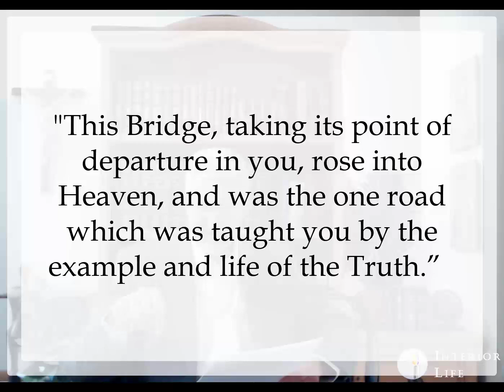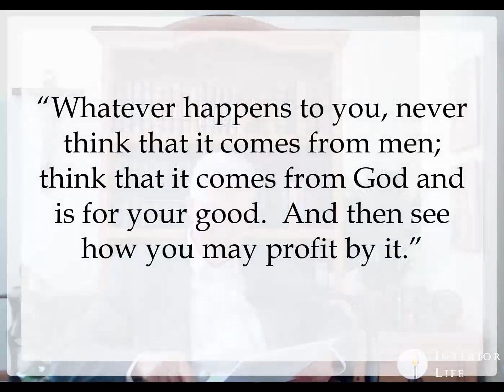What Christ's Ascension means for our interior life.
How exactly does Christ's ascenion relate to our interior life - and our life in the world?

The amazing St. Catherine of Siena was given messages from God that answer that question.

for a Free Guide on Ignatian Discernment - critical to so much of our interior life.

In this video:
1:00 – Intro
1:38 – The ascension and us
6:15 – Jesus – our Bridge over troubles water.
12:35 – About the amazing St. Catherine
18:55 – Keeping our heads in the clouds